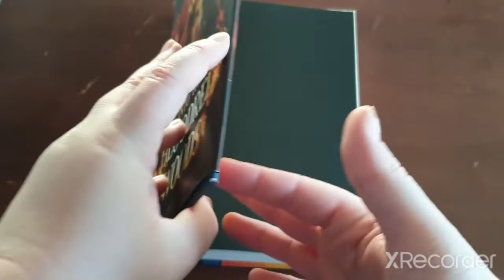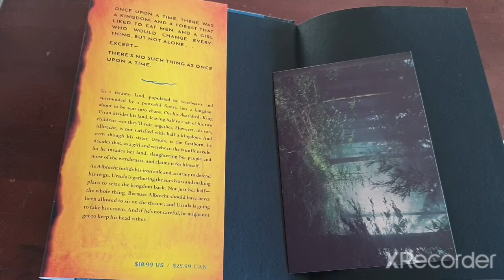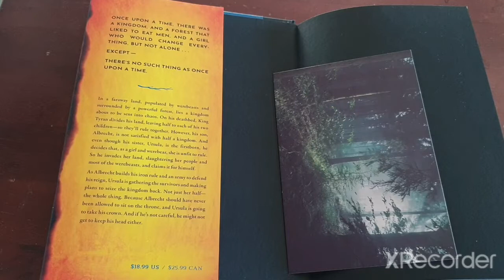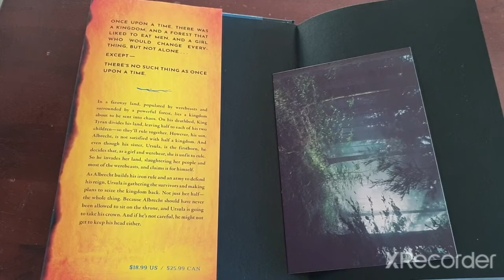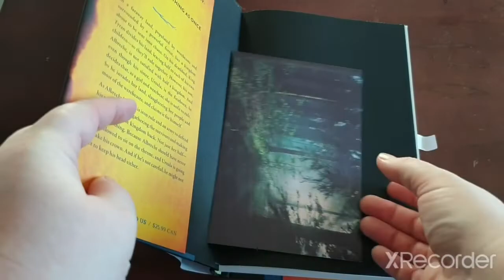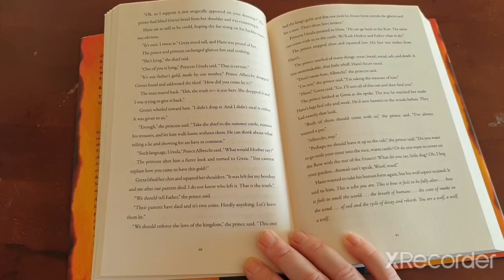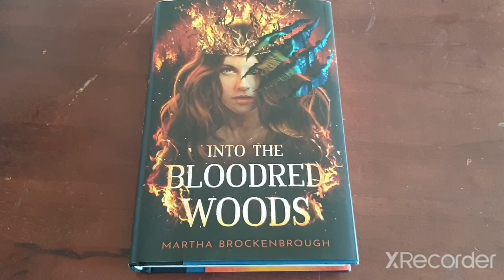Into The Bloodred Woods By Martha Brockenbrough Review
this book was quite interesting to see how 2 people can change with each other and fight to see what will happen.

I think there's going to be a 2nd book.